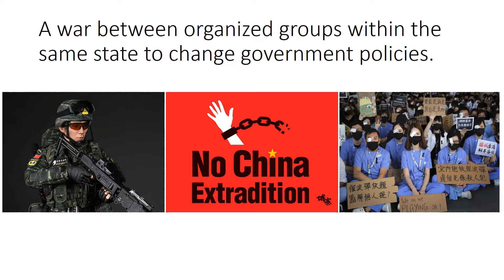Is Hong Kong in Civil War?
China and Hong Kong Government called Hong Kong Chaos is a riot so that they can treat Hong Kong people with violence, brutality, and sexual assault...etc. to make Hong Kong people looked BAD.  However, by definition, Hong Kong is in Civil War now.  It is not a riot.  In Civil War brutality, humanity, sexual assault..etc are WAR CRIME different from a RIOT.  China and Hong Kong Government used the wrong conditional terms to cheat and fool the world and Hong Kong People.  Furthermore, the infiltration of China PLA military police into Hong Kong Police is already classified as a CIVIL WAR by definition, People vs Military for a Civil War.